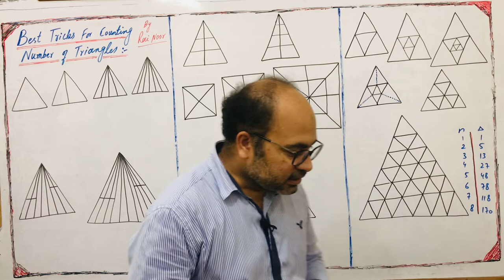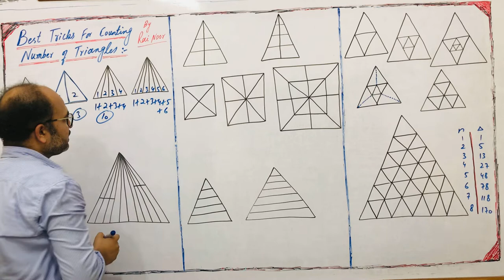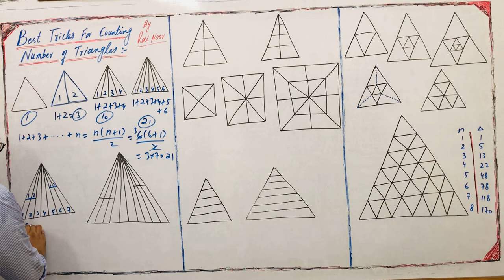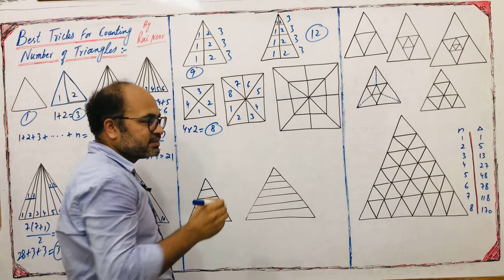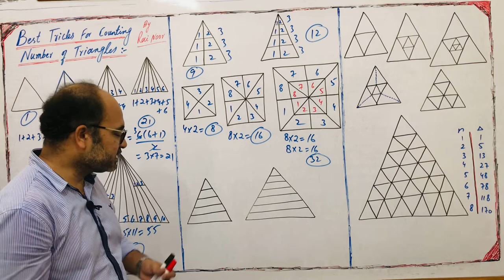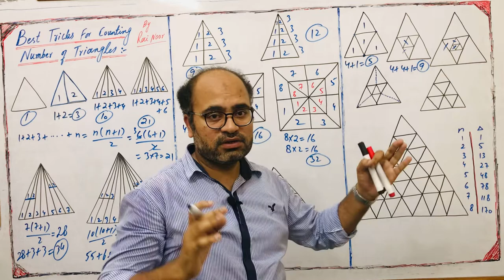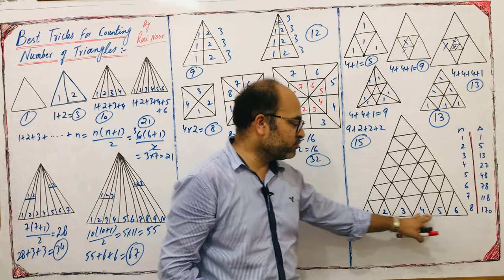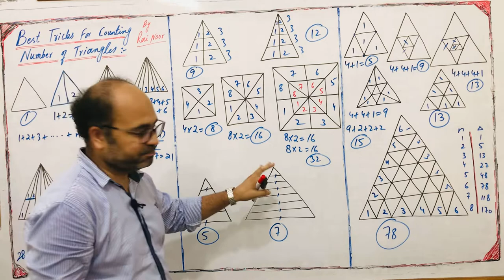07: Best Tricks For Counting Number Of Triangles // Shortcuts // General Math // By Rai Noor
Best tricks for counting number of triangles.
General Math topic. Informative video

            Rai Noor